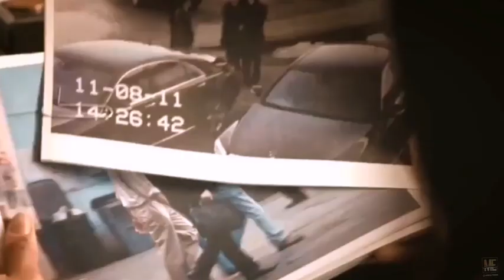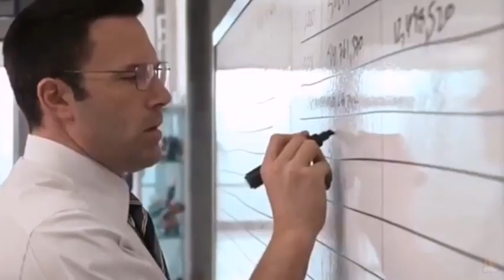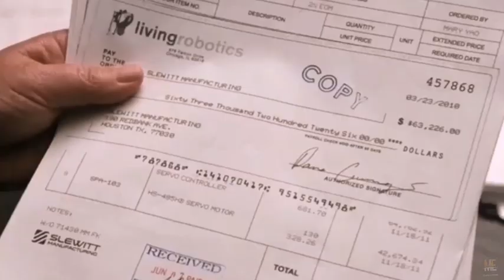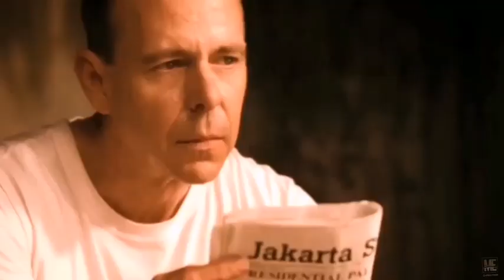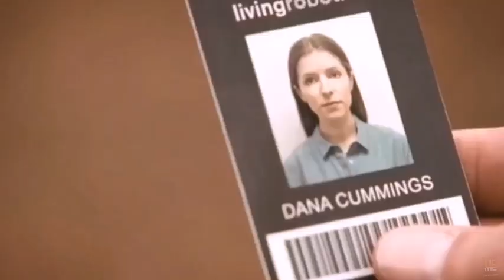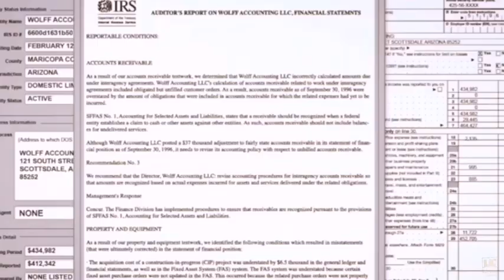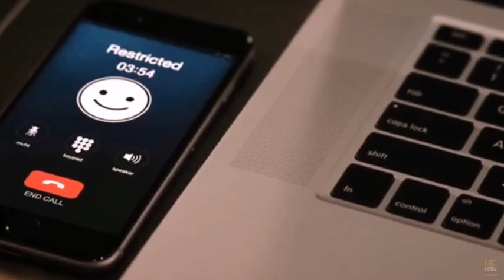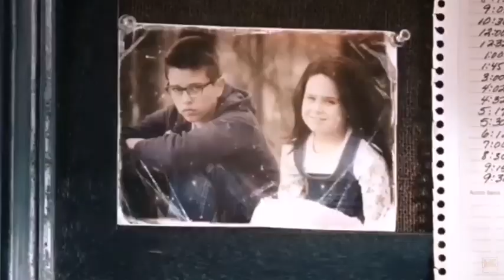The Accountant (2016) | Movie Explained in English